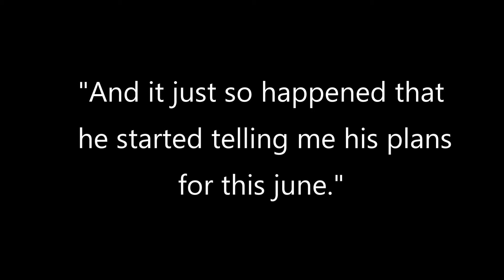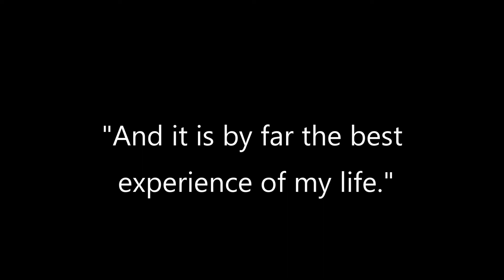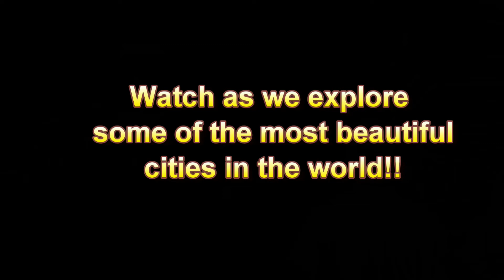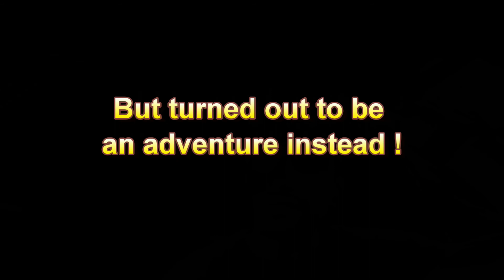BACKPACKING ACROSS WEST EUROPE//!!TRAILER!! // Finally its here !!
A sneak peak into what was a adventurous 18 days in west europe for us !!!